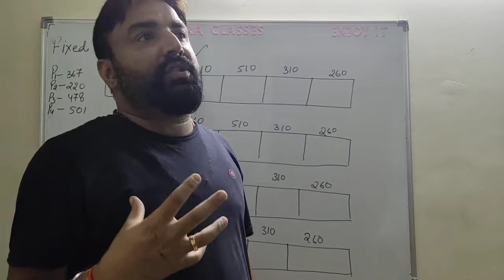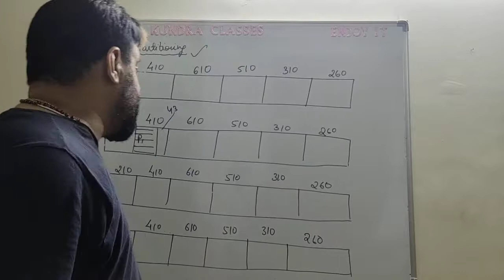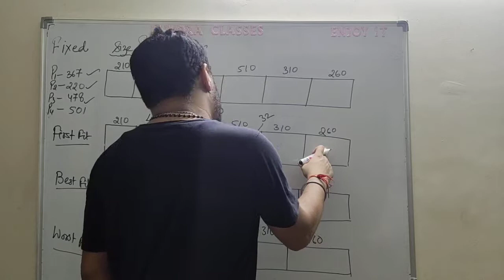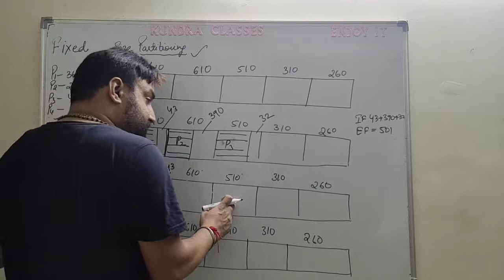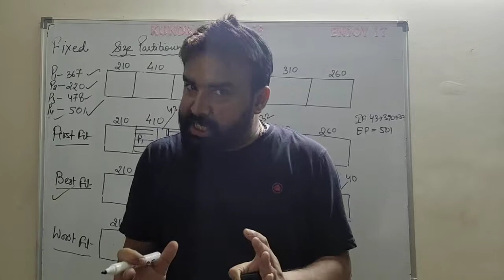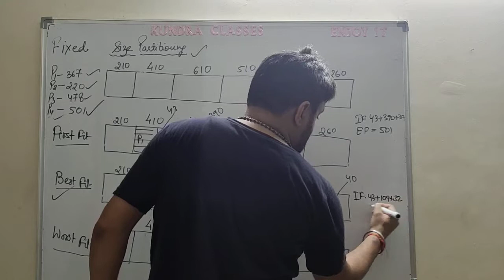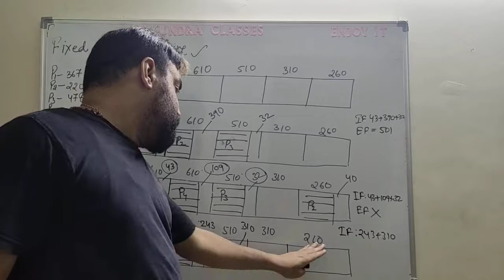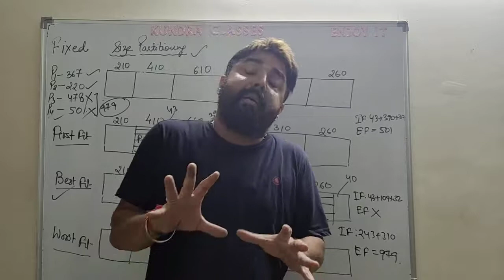1.4Best Fit, First Fit, Worst Fit using- fixed size partitioning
First Fit, Best Fit and Worst Fit